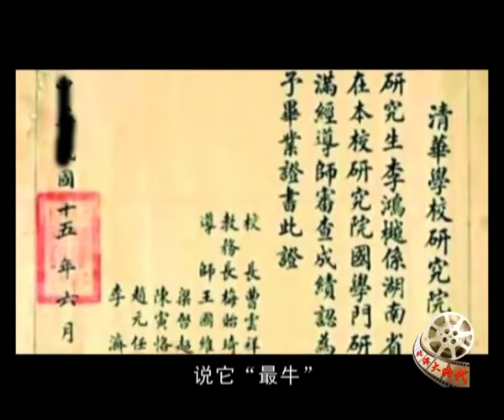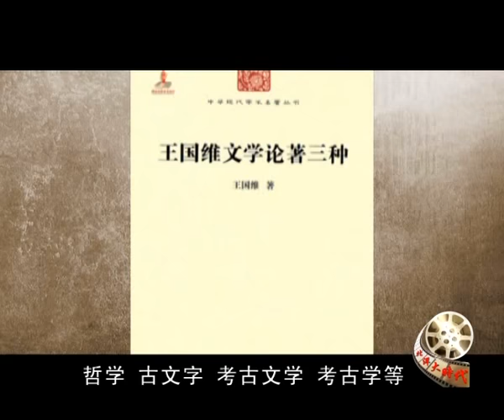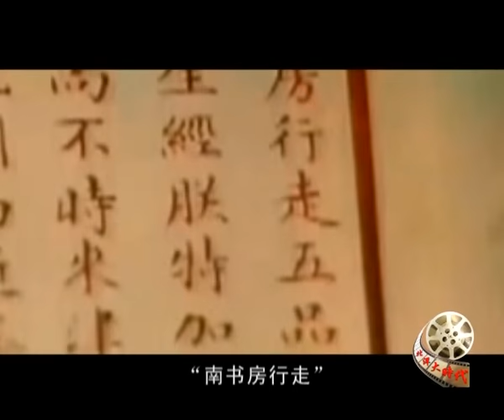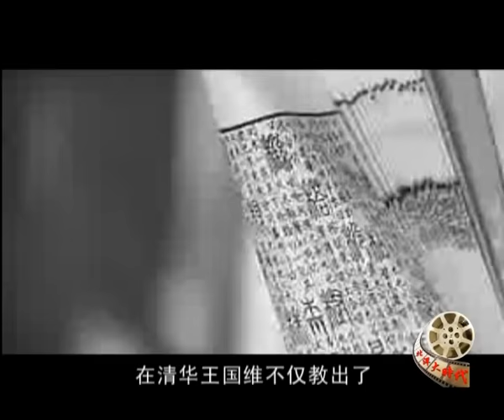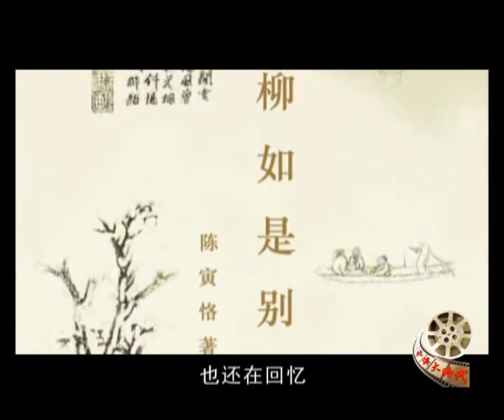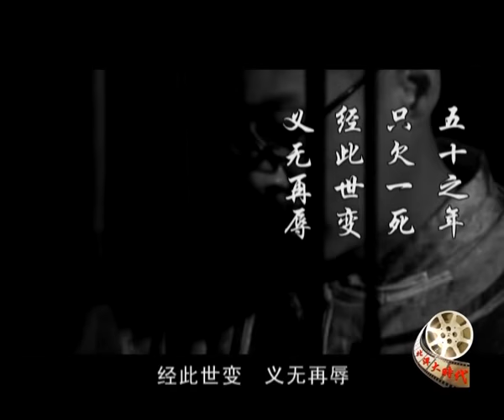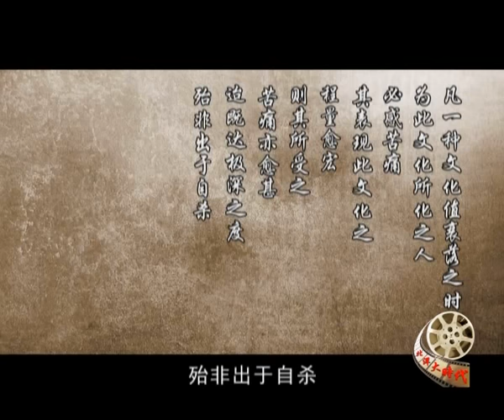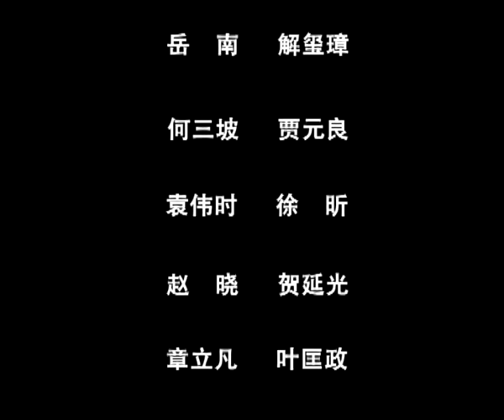大师情缘——王国维与陈寅恪 42-HD高清完整版